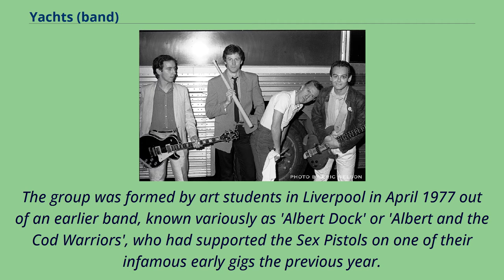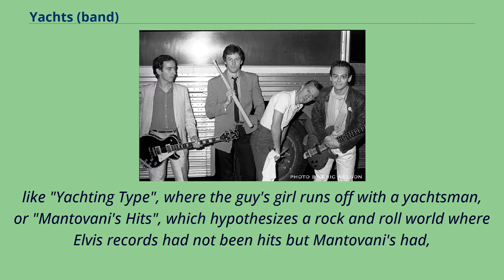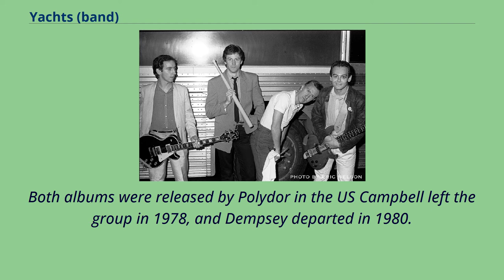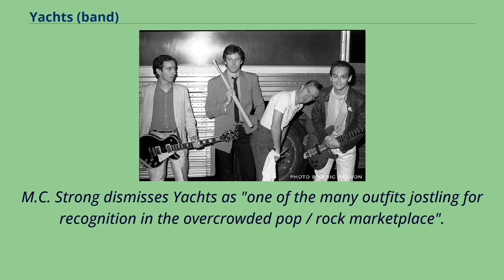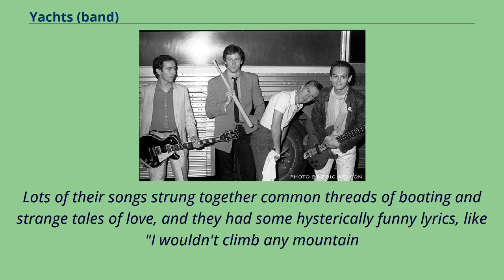Yachts (band)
Yachts were a British power pop/new wave band, best remembered for their 1977 single "Suffice to Say", and minor new wave classic, "Love You, Love You".
The group was formed by art students in Liverpool in April 1977 out of an earlier band, known variously as 'Albert Dock' or 'Albert and the Cod Warriors', who had supported the Sex Pistols on one of their infamous early gigs the previous year.
The band originally consisted of Bob Bellis （drums, vocals）; John （J.J.） Campbell （vocals）; Martin Dempsey （bass guitar, vocals） （later replaced by first Ray "Chopper" Cooper, then Mick Shiner
and finally Glyn Havard）; Henry Priestman （born Henry Christian Priestman, 21 June 1955, Hull, and brought up in Liverpool） （vocals, keyboards）; and Martin Watson （guitar, vocals）.
They played their first show （as 'Yachts'） at Eric's nightclub in Liverpool, supporting Elvis Costello.
This led to a recording contract with Stiff Records, where they released one single, the witty and self-referential "Suffice To Say", written by Priestman and Campbell and produced by Will Birch.
In a 1977 Trouser Press review, Jim Green described the single as "more spunk than punk, a simple little organ-based pop tune parodying the "I love you so much I wrote you this song" school of mystical bull*$%-." They also released a novelty single,
"Do The Chud", as the Chuddy Nuddies.
Soon after the release of the two singles, in 1978, Campbell left the band.
The Yachts also parted company with Stiff Records.
With label mates Costello and Nick Lowe, they signed with the newly formed Radar Records label on the strength of demos produced by Clive Langer.
On 9 October 1978, a few weeks after releasing their f...